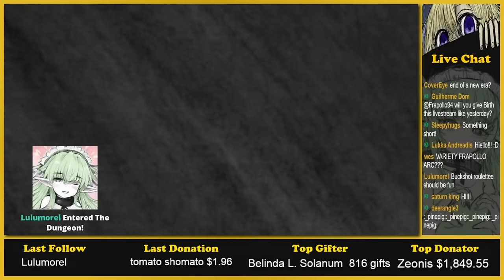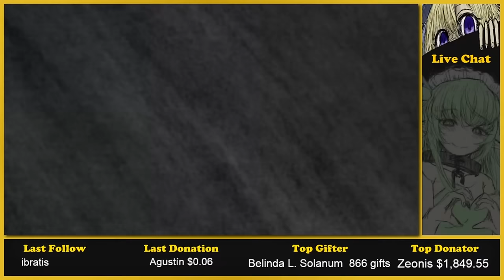Buckshot Roulette Turned Me Into An Addict And An Idiot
90% of gamblers quit just before they hit it big